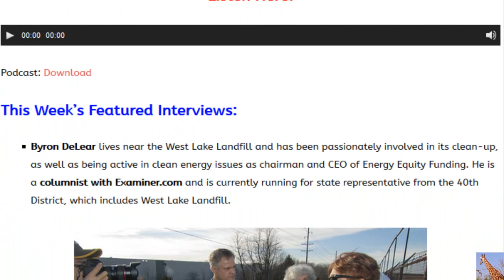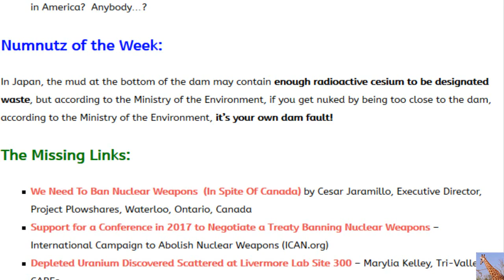West Lake Update & NM Holtec "Interm" Waste Dump? (Nuclear Hotseat #275)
This Week’s Featured Interviews: Byron DeLear, who lives near the West Lake Landfill and has been passionately involved in its clean-up, as well as being active in clean energy issues as chairman and CEO of Energy Equity Funding. He is a columnist with Examiner.com and is currently running for state representative from the 40th District, which includes West Lake Landfill.
AND
Don Hancock is Executive Director of the Southwest Information and Research Center , a nuclear watchdog group headquartered in Albuquerque, NM.
AND
September 26, 2016 was the United Nations’ International Day for the Total Elimination of Nuclear Weapons.  Major demonstrations took place around the world.  Anybody hear about it in America?  Anybody…?

Numnutz of the Week:
In Japan, the mud at the bottom of the dam may contain enough radioactive cesium to be designated waste, but according to the Ministry of the Environment, if you get nuked by being too close to the dam, according to the Ministry of the Environment, it’s your own dam fault!

The Missing Links:
We Need To Ban Nuclear Weapons (In Spite Of Canada) by Cesar Jaramillo, Executive Director, Project Plowshares, Waterloo, Ontario, Canada

Support for a Conference in 2017 to Negotiate a Treaty Banning Nuclear Weapons – International Campaign to Abolish Nuclear Weapons (ICAN.org)

Depleted Uranium Discovered Scattered at Livermore Lab Site 300 – Marylia Kelley, Tri-Valley CAREs
 NEWS: Depleted Uranium Discovered Scattered at Livermore Lab Site 300; Public Questions, Comments & Tour Follow
New discovery of contamination at Livermore Lab Site 300 prompts questions, comments and a community tour, led by Tri-Valley CAREs

San Onofre Nuclear Generating Station Warning Siren – Powered by a Solar Panel

For more on Dry Cask Storage, contact Donna Gilmore at San Onofre Safety dot org

West Lake Update w/Byron DeLear, NM Holtec “Interim” Waste Dump? – Don Hancock - Nuclear Hotseat #275